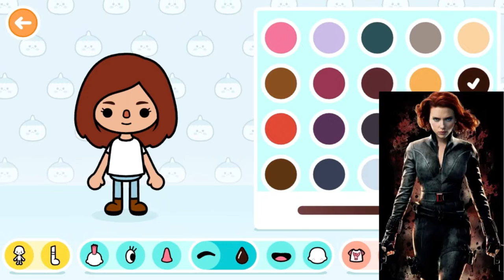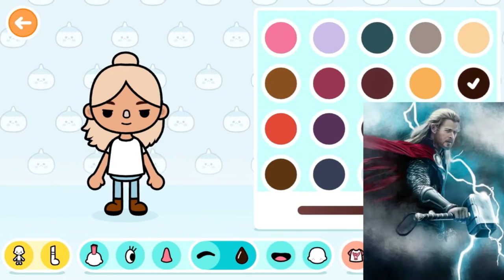Creating Marvel Avengers characters in Toca Boca/ Toca Life World | Toca Life Story | All secrets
Creating Marvel Avengers characters in Toca Boca/ Toca Life World  😳 | Toca Life Story | All secrets Toca Boca

Create the Avengers, the main Marvel heroes in Toca Boca. I didn't create all of them, but if you like the video, I'll do the rest.